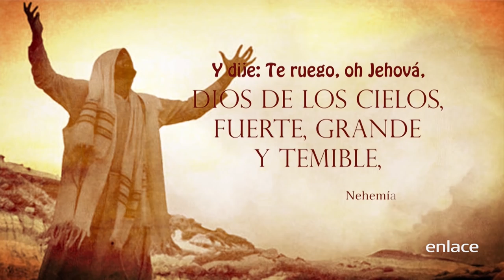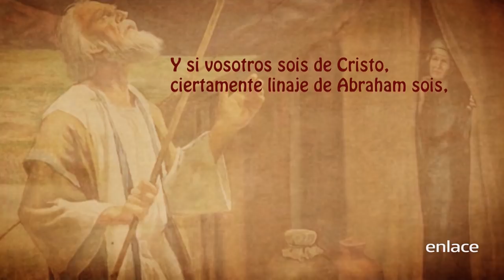Dios TV - Puertas De Nehemías - Enlace TV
Las doce puertas son un camino ineludible para el creyente, en este  capítulo descubrirás ese camino profético que Dios ha trazado en tu vida.